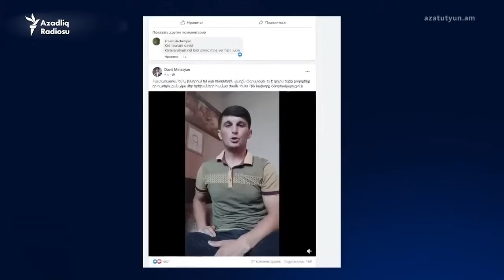Xankəndidə aksiya: Araik Arutunyanı ələ salan erməni döyüldü